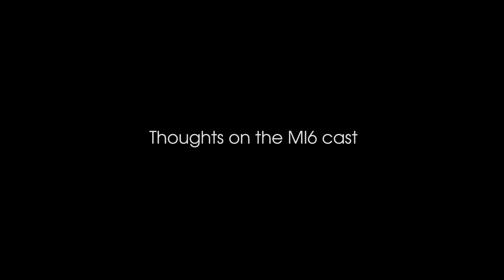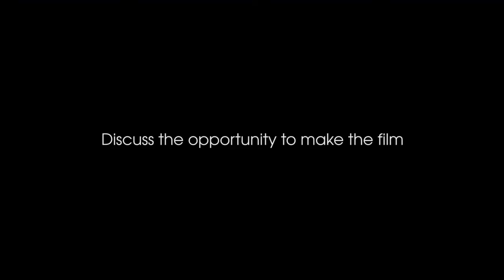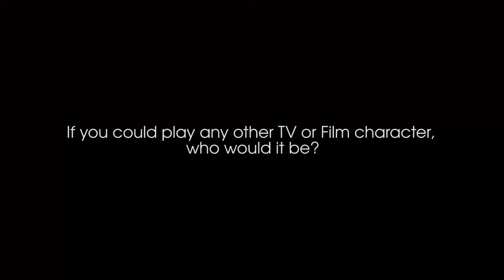CHROME BTS with Paul Clarke - Interview & Discussion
Paul Clarke (James Bond) gives his thoughts on O'Hara Street Productions latest James Bond Fan Film, CHROME.

Also, search us up on Facebook under 'O'Hara Street Productions'